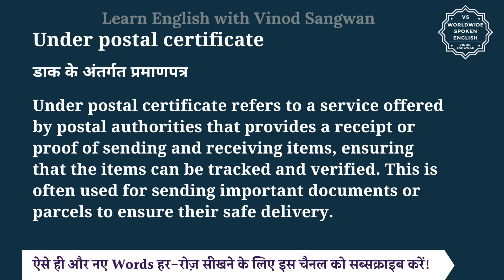Under postal certificate meaning in Hindi | Under postal certificate ka matlab | English to hindi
इस वीडियो में आप Under postal certificate का हिंदी में मतलब समझेंगे और साथ में Under postal certificate का pronunciation भी सीखेंगें यानि की आप Under postal certificate के अर्थ के साथ साथ ये भी सीखेंगें की Under postal certificate को कैसे बोले या Under postal certificate को बोलने का सही तरीका क्या है |

तो बस एक मिनट में सीखिए Under postal certificate को|
Let’s learn Hindi Meaning of Under postal certificate in detail.

Under postal certificate का हिंदी में अर्थ होता है
डाक के अंतर्गत प्रमाणपत्र

Under postal certificate refers to a service offered by postal authorities that provides a receipt or proof of sending and receiving items, ensuring that the items can be tracked and verified. This is often used for sending important documents or parcels to ensure their safe delivery.

All important letters should be sent under postal certificate.
सभी महत्वपूर्ण पत्रों को पोस्टल सर्टिफिकेट के तहत भेजा जाना चाहिए।

I sent the documents under postal certificate to ensure they are received.
मैंने दस्तावेज़ों को डाक प्रमाणपत्र के तहत भेजा ताकि यह सुनिश्चित हो सके कि वे प्राप्त हो गए हैं।

Under postal certificate को इन उदाहरणों से और अच्छे से समझ सकते हैं